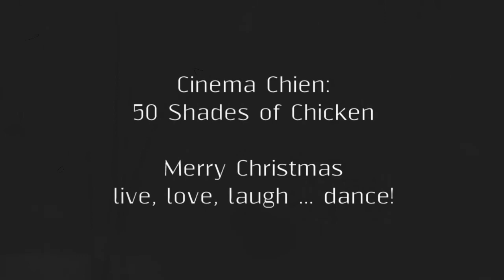Remembering Mollie - July 17, 2005 - April 26, 2017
Mollie succumbed to a silent, aggressive and rare cancer with no warning.  We will miss Mollie and all her fun, joy, love... and lickies.

Cinema Chien ... 50 Shades of Chicken, with Mollie.